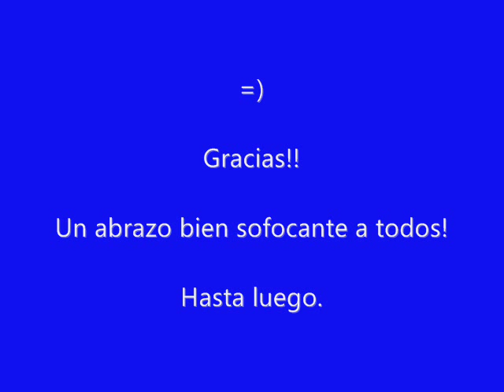Dj Tutis - Proyecto Venus - 17 - Porque Te Amo (Saxo Instrumental HipHop) (Base Rap Romantico)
DESCARGA:

Hola, este es el track no 17 de mi maqueta Proyecto Venus, es un sample de una version de don`t matter de akon.